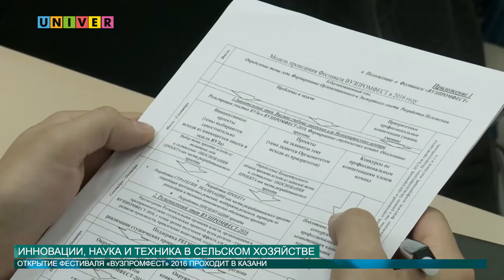Инновации, наука и техника в сельском хозяйстве от 20.09.2016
Молодые, талантливые и с огромным потенциалом студенты технических вузов России приехали в Казань. Цель каждого – это создать робота, который сможет помочь сельскому хозяйству страны.